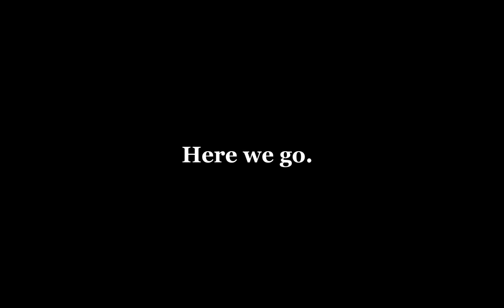Stopover at World's End - Book Launch Video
Book Launch Video for my humorous fantasy book "Stopover at World's End", release date January 2nd 2024.

Stopover at World's End is a first-rate fantasy experience of truly epic proportions unlike any other - adventure-filled, mystery-laden, side-splittingly hilarious and vertiginously deep, all rolled into one. If you're looking for the fun in fantasy, look no further. This is your ride! And should you be up for getting a glimpse at the meaning of life, the universe and everything as you laugh along with Thimble and company tackling the universe, well then... buckle up!